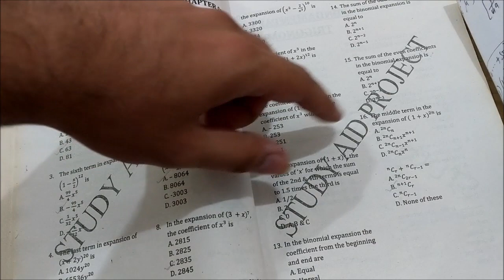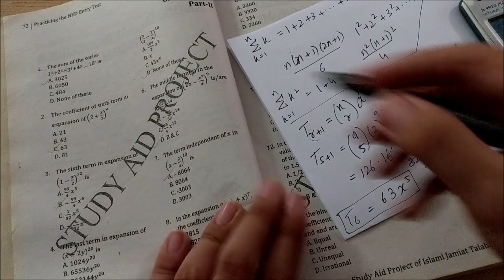NED Past Papers || ECAT Test Preparation || Lecture 60 || CHAPTER # 8 || First Year Maths 🔥🔥🔥